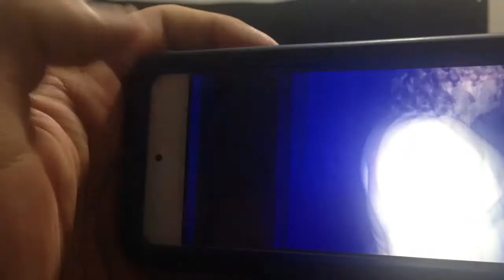ShayLoss 5 Week Challenge (Video Response)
On Friday, June 21, 2013 ShayCarl (ShayTards) issued a Five (5) Week Challenge on his ShayLoss channel to others to get into the best shape of their lives. As Shay has always been one of my fav YTers as well as an inspiration for me in both video making and fitness I have decided to pick up the gauntlet and join this effort. This is my response video.

I encourage you to join in as well and make a difference in your own life.

Wishing you GREAT success!